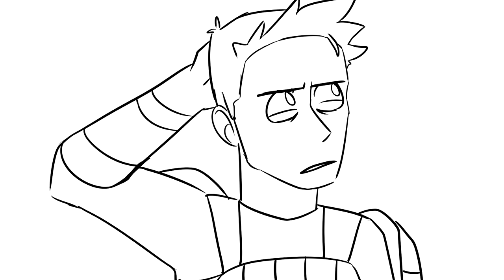Dragon Age Animatic- Alistair Wants a Tattoo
Some silly Alistair and Zevran banter from Dragon Age Origins i wanted to draw :)

Edited by REZOGEN_art @ instagram